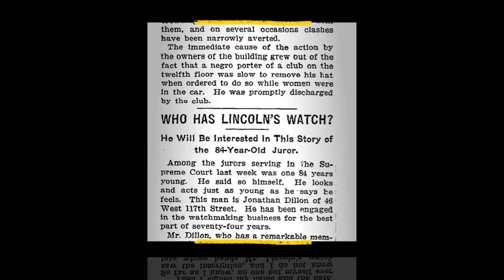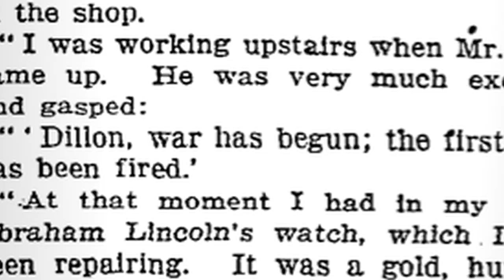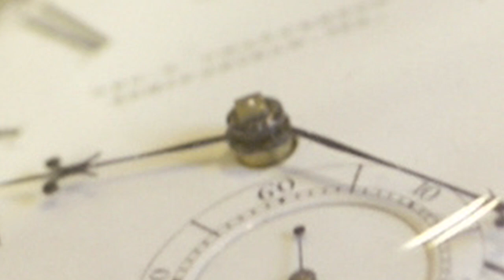Verification: Is there graffiti in Lincoln's watch?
When a man called the Smithsonian's National Museum of American History and claimed that his great-great grandfather had written a secret message in Lincoln's watch, curator Harry Rubenstein was intrigued. Listen as Harry explains the steps he took to verify this family folklore.

This video series, "Explore with Smithsonian Experts," connects students and teachers with the skill and technique of Smithsonian experts who describe their work at our nation's museums. In each short film, experts introduce new ways to observe, record, research, and share, while using real artifacts and work experiences. Supports Common Core ELA standards.

Produced by the Smithsonian Center for Learning and Digital Access and Pearson Foundation.